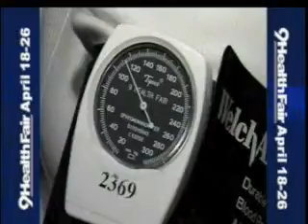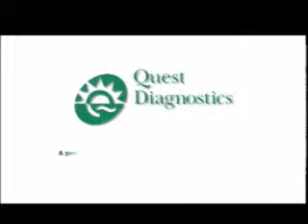2009 9Health Fair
This is a quick recap of all of the 9Health Fairs that took place in Colorado, Wyoming and Nebraska.